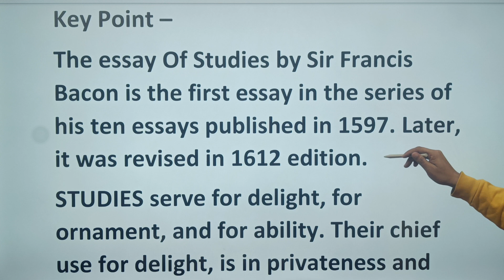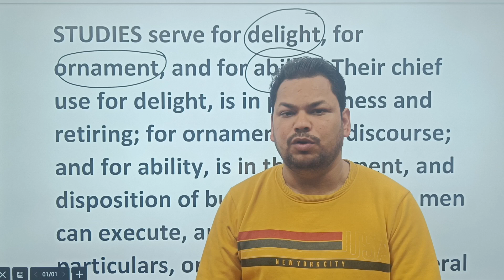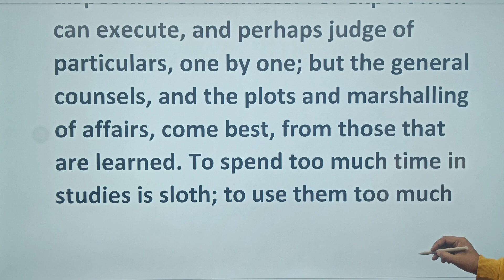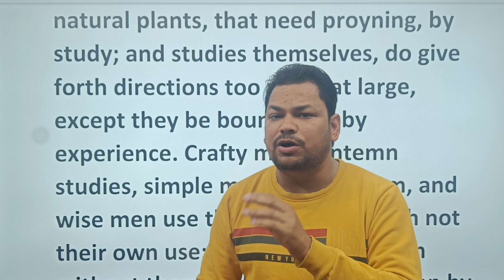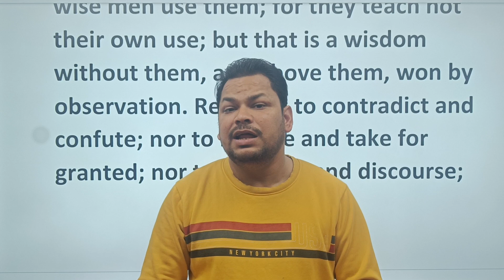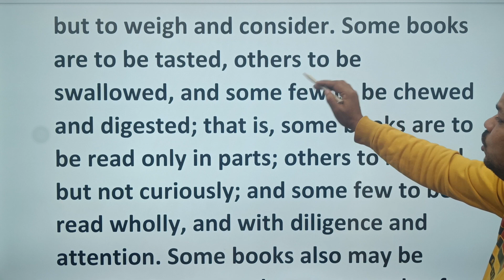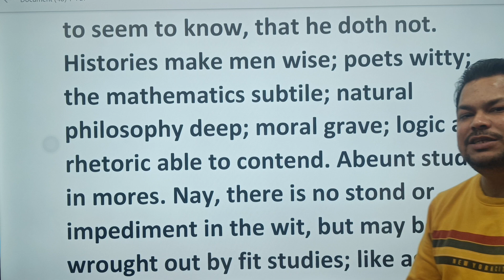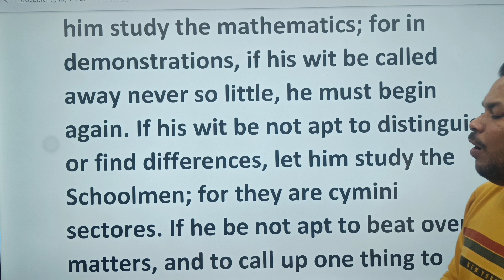February 18, 2023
OF STUDIES BY- FRANCIS BACON